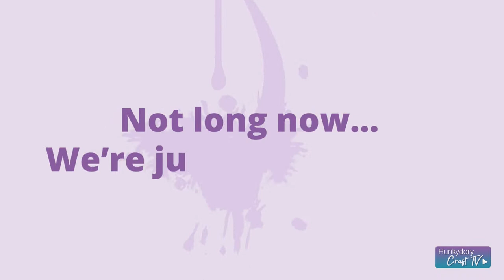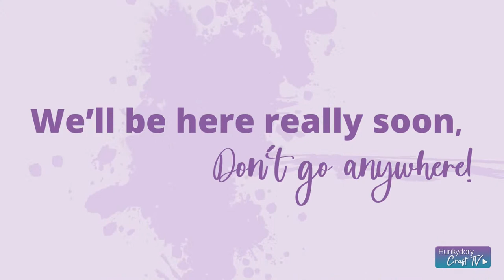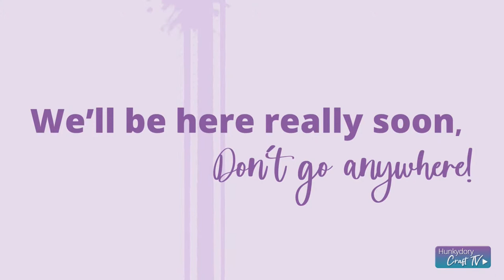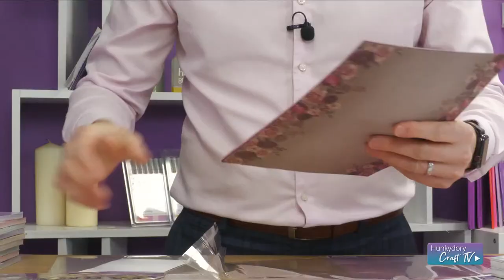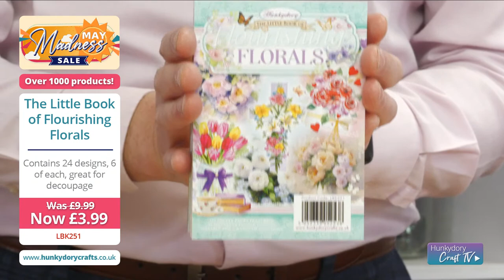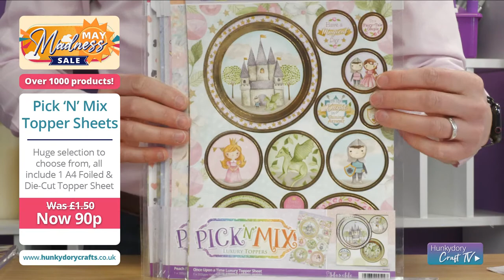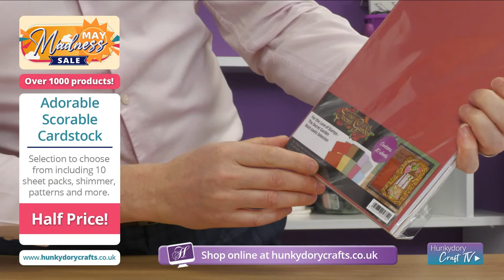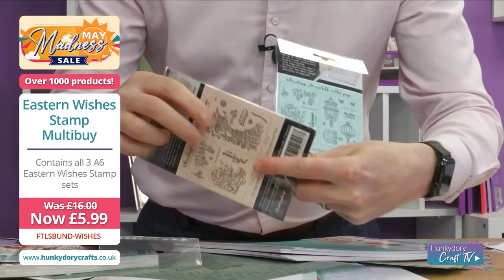The Craft Show!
ATTENTION! It's the start of May Madness! Join Dan & Natalie at 10am to find out what it's all about.